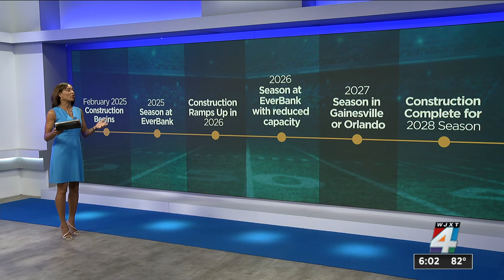City council expected to move $94M of $150M out of stadium deal in compromise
The most controversial part of the stadium lease agreement between the Jacksonville Jaguars and the city is the $300 million Community Benefit Agreement (CBA) that would help developments outside the stadium.